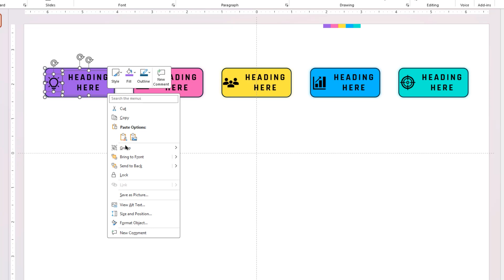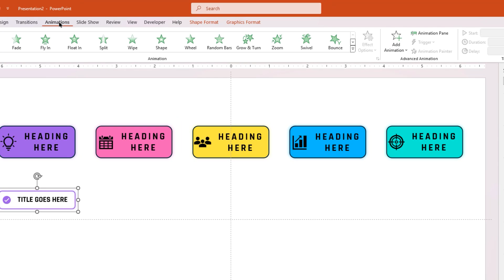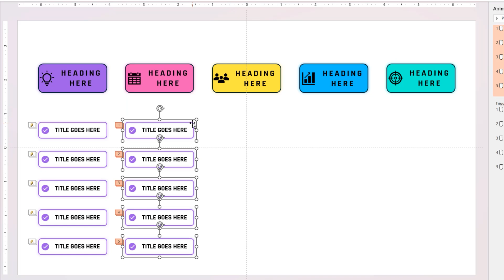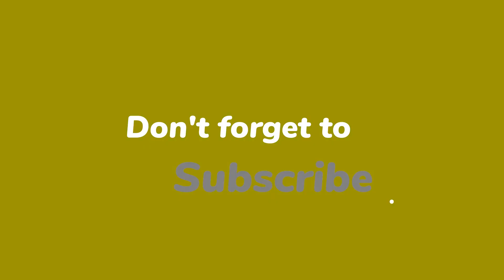161.PowerPoint Interactive Animated Check-List Infographic Template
Hello PowerPoint Users.! I am a PowerPoint designer using office 365 latest version in all my Graphic design Illustrations. In this Tutorial we will see how to create Interactive Animated Check-List Template.

💡 DOWNLOAD Link is for Channel Members Only 💡

Then go to the Community Tab of this channel to find your download link.

💡 Keywords 💡
PowerPoint Interactive Check-List
PowerPoint Animated Check-List
PowerPoint Animation Tutorial
PowerPoint Interactive Check-List Presentation